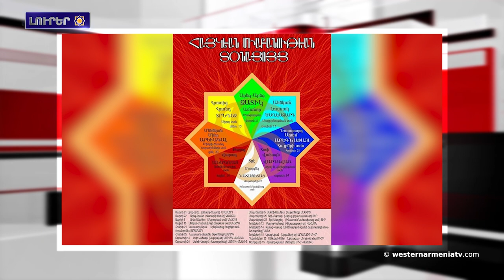Արեւմտեան Հայաստանի զաւակները. Իւրի Պողօսեան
1. Արեւմտեան  Հայաստանի զաւակները. Իւրի Պողօսեան
2. Նաւասարդ ամսուա Արամ օրը՝ յիւնիս 21-ը, Հայկեան Սրբազան տօմարի համաձայն, Արէգնափայլի տօնն է
3. Կրկնակի շրջափակուած Հին Շէնի ծանր յիւանդութիւն ունեցող բնակիչները զրկուած են բուժհաստատութիւններ տեղափոխուելու հնարաւորութենէ
4. Հայաստանը կը շարունակէ մնալ Ադրբեջանին մէջ ատելութեան խօսքի թիրախը. եվրոպական հանձնաժողովի զեկոյցը
5. «ՄԻԵԴ վճիռները պետք է կատարուին, անդամ երկիրները  յարգելու են իւրեանց պարտաւորութիւնները»․ ԵԽ նախարարներու կոմիտէի նախագահը՝ Բաքուի նկատմամբ վճռականութիւն ցուցաբերելու հարցի առիթով
6. Եվրամիութեան եւ  Եվրախորհուրդի ներկայացուցիչները ծրագիրով նախատեսուած պարեկութիւն կ’իրականըցնեն  Բերձորի ճանապարհին
7. Ներսէս Շնորհալու բազմաշերտ ժառանգութիւնը նորովի կարժեւորուի անոր մահուան 850-րդ տարելիցին նւիրուած գիտաժողովին